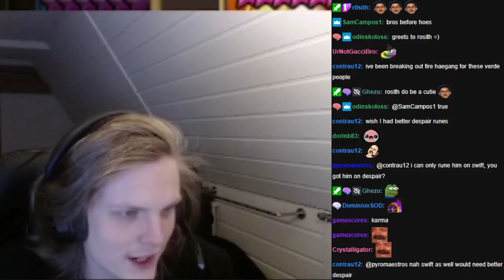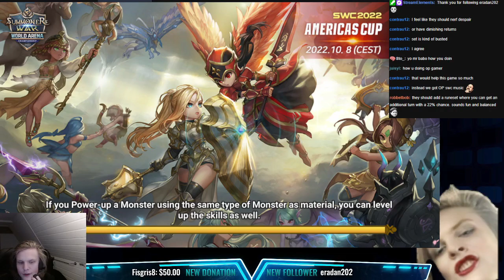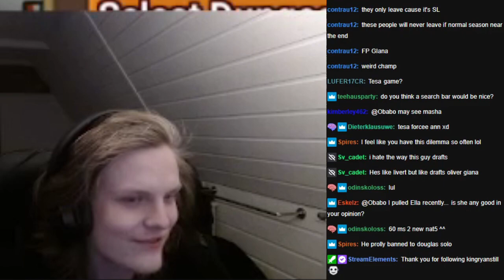Paranormal Preban Premonition (Summoners War)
00:00 : Intro
00:23 : First game
03:56 : Second game
07:35 : Third game
12:03 : Outro

Picture:
Pre-ban, preban, Special league, SP